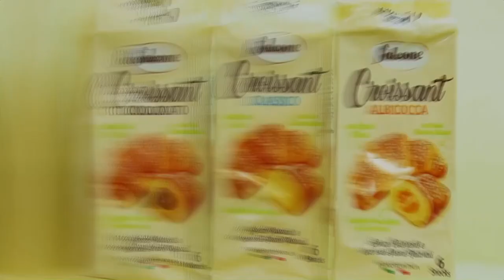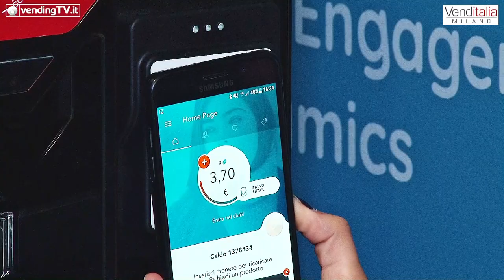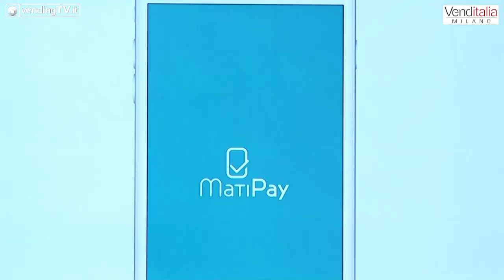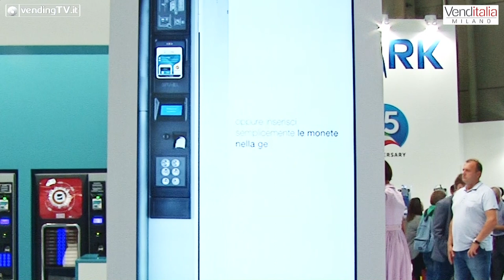VENDITALIA 2018 - Intervista con Angela Caporale di SITAEL Spa